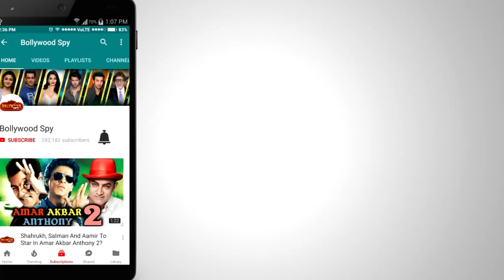Shahrukh और Akshay को Salman का Bigg Boss देगा कड़ी टक्कर